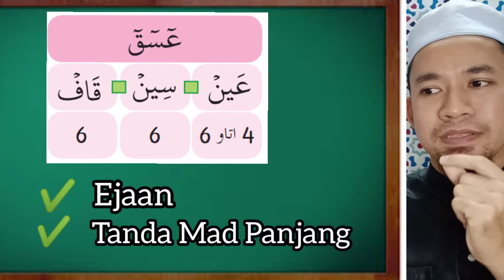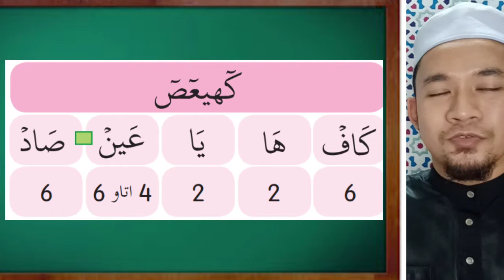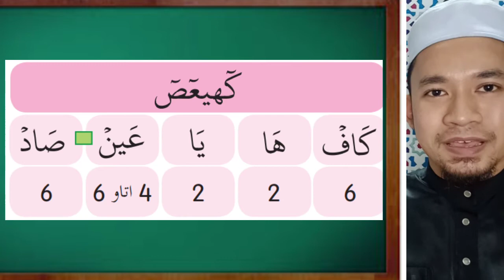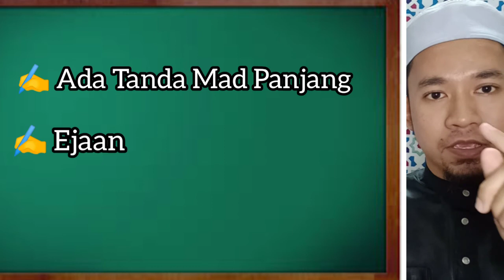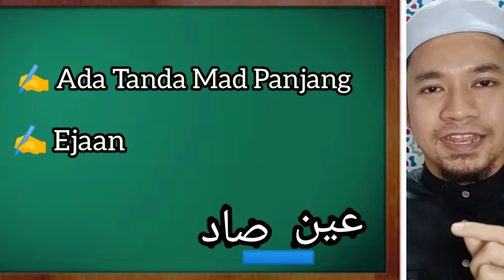Fawatihussuwar ( Tilawah Al Quran Sekolah Rendah) Siri 2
Pembelajaran Online PKPB